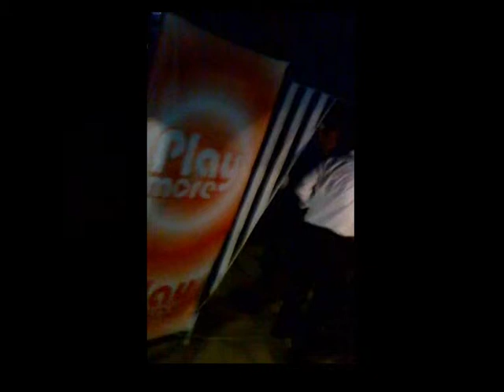dino sax UT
Dino sax 03082012